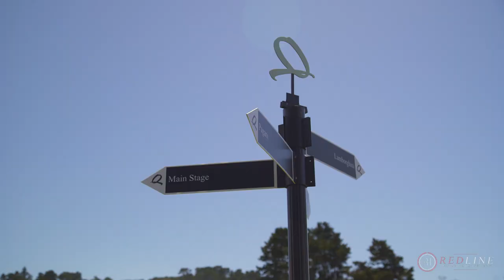The Quail, a Monterey Gathering 2019 - Teaser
Here's a sneak peek of our upcoming video from what's been called the crown jewel of motorsports events!